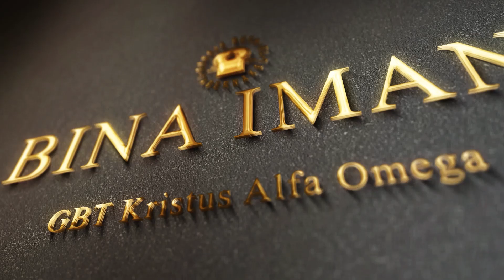Bina Iman : Arti Paskah - Ibu Fenny Mulia Dewi